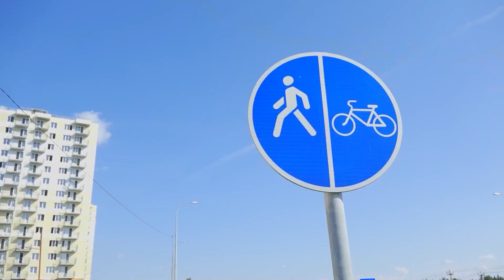В ЖК "Любимов" бетономешалка насмерть сбила подростка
В микрорайоне "Любимов" бетономешалка насмерть сбила подростка. Всё произошло рядом со вторым домом на улице Строителей. 13-летняя девочка каталась на велосипеде. На беду в этот самый момент со стройплощадки выезжала бетономешалка.